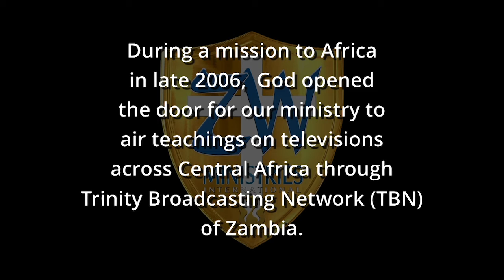Pastor's Power- Biblical Education Part 1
During a Mission to Zambia in 2006, God gave us many new contacts with the people of the church.  One man in particular we met worked for TBN (Trinity Broadcast Network) of Zambia.  He set up a meeting with the gentlemen that was over the station.  When all was said and done,  we had negotiated with him to air a program on the station for the church called Pastor's Power.  These powerful teachings have been re-edited and uploaded to youtube for all to see.  Enjoy these very insightful teachings as you grow in the grace and knowledge of Jesus Christ.